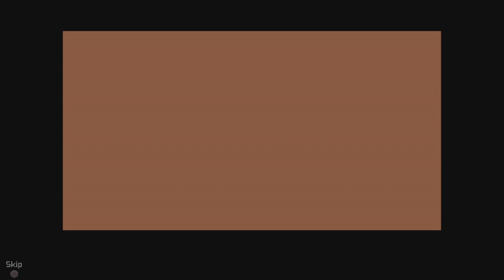UnMetal - General X - Final Boss (Hard Difficulty)